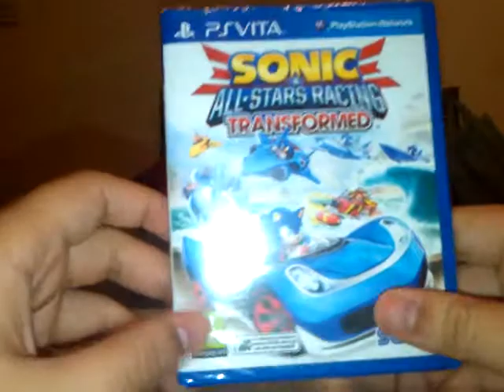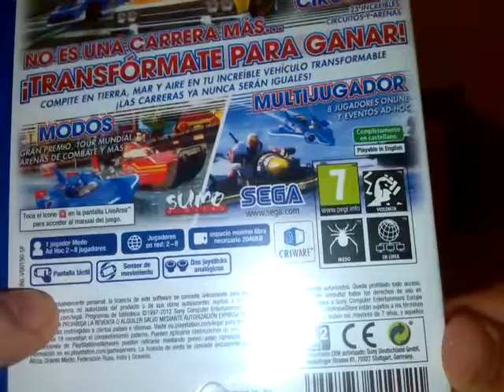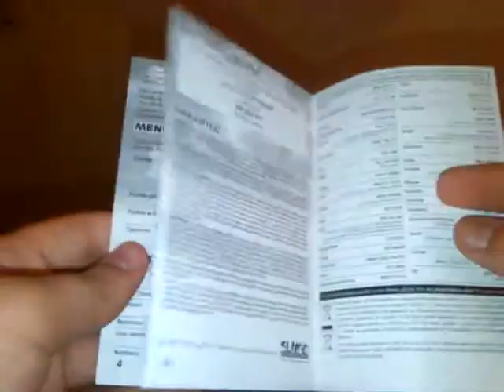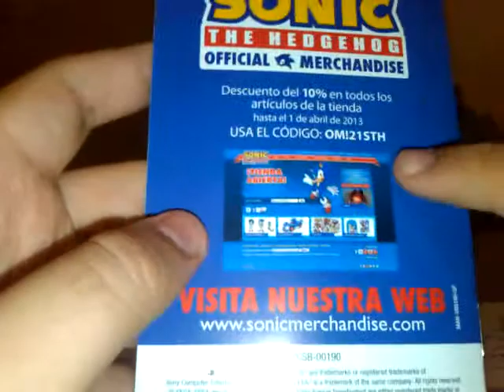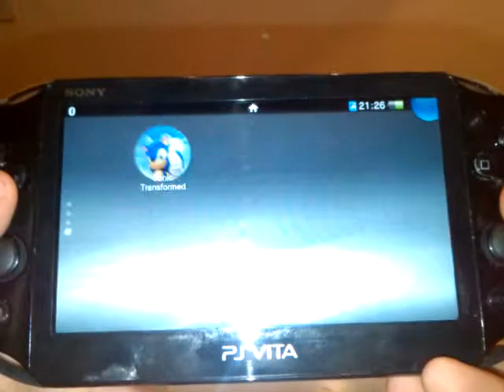Unboxing Sonic All-Stars Racing Transformed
Mi Id de PS Vita: Joselink1